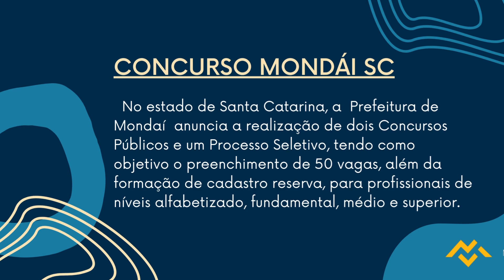Apostila PREFEITURA DE MONDAÍ SC 2022 Professor de Educação Física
O prazo de validade dos Concursos será de dois anos, contados da publicação de sua homologação, podendo ser prorrogado uma vez, por igual período, a critério da Administração Municipal. Já o Processo Seletivo será válido até o término do ano letivo de 2023, podendo ser prorrogado por igual período.

Os interessados poderão se inscrever de 24 de agosto de 2022 até às 23h59 do dia 22 de setembro de 2022, pelo site da Ameosc, com taxas de R$ 80,00 a R$ 130,00. Vale pontuar que a solicitação de isenção do valor poderá ser feita até o dia 12 de setembro de 2022.

➔ Cadastre-se para receber atualizações de todos os concursos 2022. Concurso  PREFEITURA DE MONDAÍ SC  2022 👇